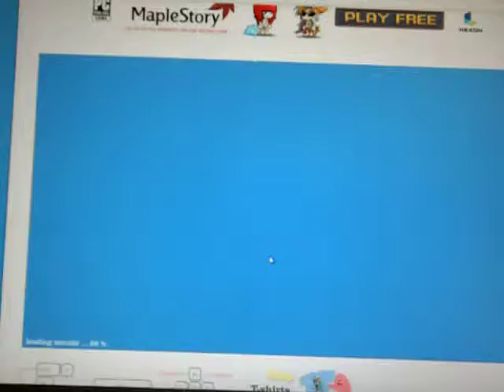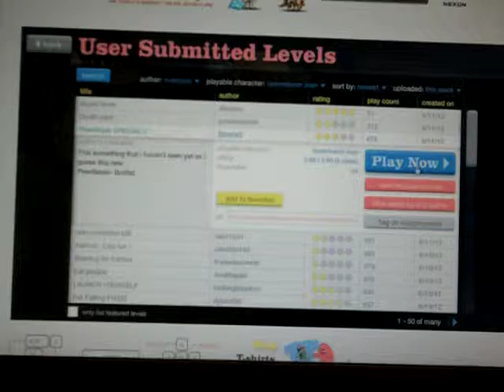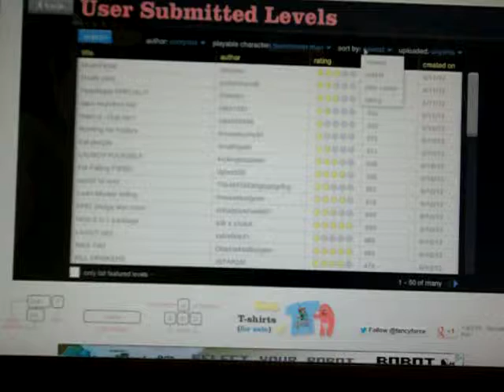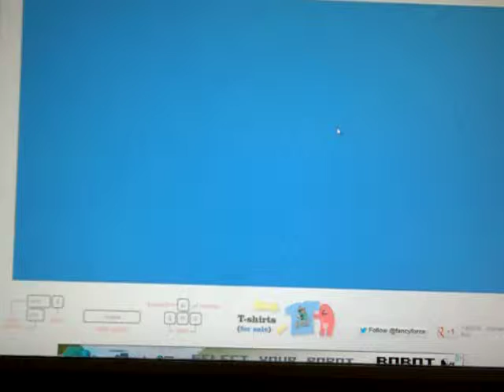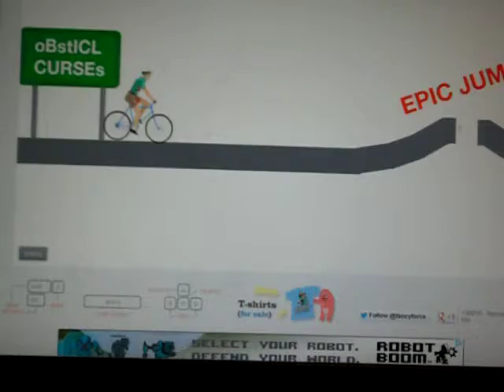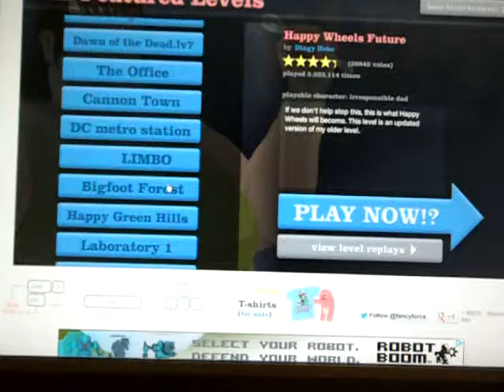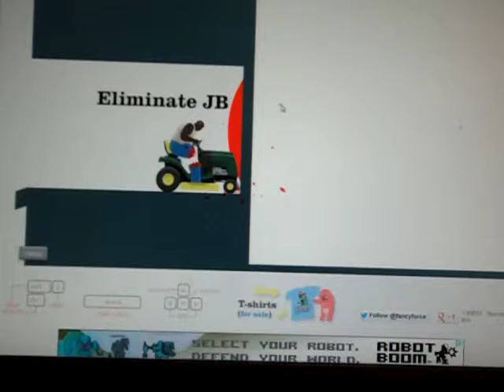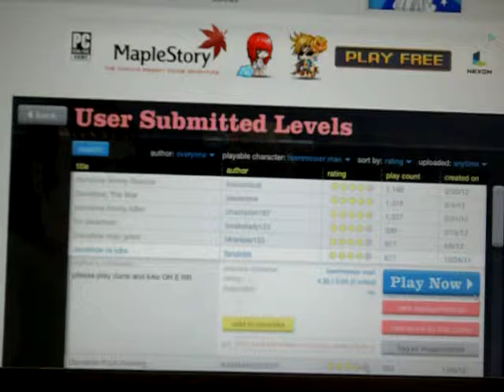"Welcome to my Barber Shop!" | Happy Wheels Episode 4